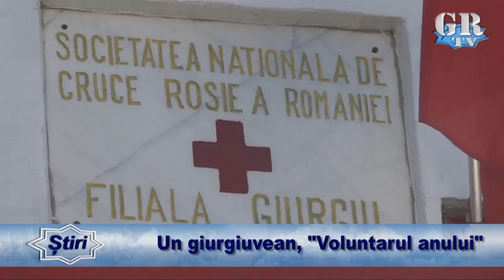Un giurgiuvean, "Voluntarul anului"